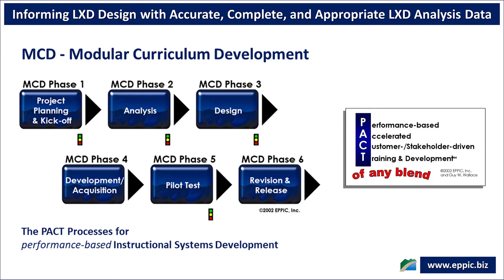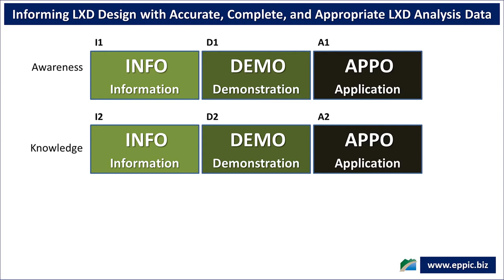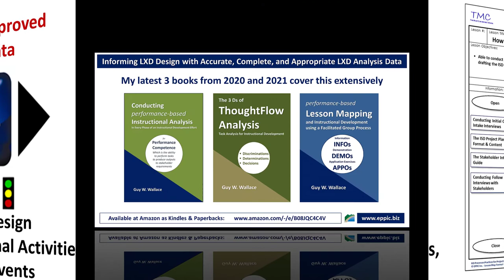Informing LXD Design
Inform your LXD Design with Accurate, Complete, and Appropriate LXD Analysis Data. What other "Good" choice, do you have?